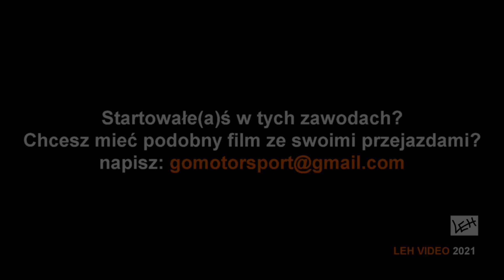Milczarek (E36) - Szkolenie Sportowej Jazdy przy I Rundzie Rallysprint Challenge (Piła 10.04.2021)